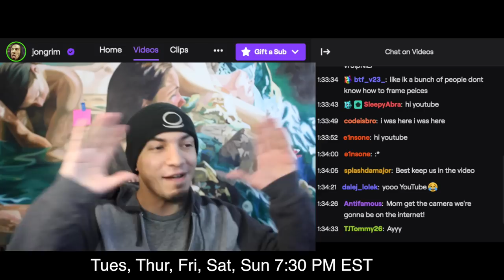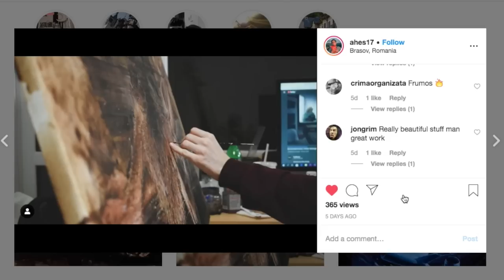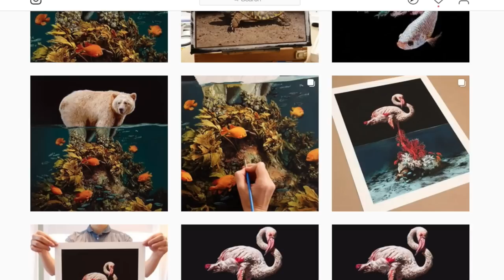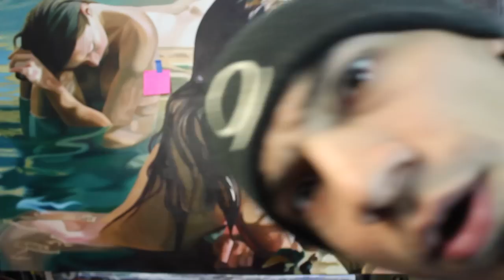Calling Out Biting Graffiti Artist! How To Do Extensions!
Artists

In today's art/graffiti video critique we take a look at some more of your guy's amazing artwork. I unfortunately had to call out a graffiti artist here for biting someones work in hopes they go on to create their own original amazing graffiti. The artists in today's video are unbelievably good, with not only spray paint but with brush and markers too. In today's graffiti critique I even teach you guys how to do extensions in graffiti.